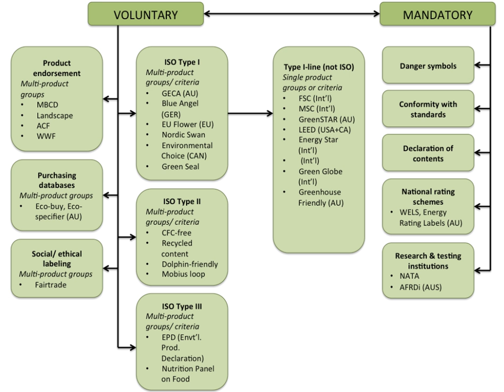Green Stickers | Wikipedia audio article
00:02:49 1 ISO Participation
00:03:58 2 Ecolabeling innovation cycle
00:05:01 3 Environmental governance
00:06:22 3.1 Sustainable Initiatives
00:07:55 4 History
00:09:28 5 International Networks
00:09:38 5.1 GEN
00:10:41 5.2 ISEAL
00:11:45 6 Programs by region
00:12:12 6.1 Canada
00:13:15 6.2 United States
00:14:52 6.3 European Union
00:15:46 6.4 Northern Europe
00:16:04 6.5 ASEAN
00:16:36 6.6 Australia
00:17:12 7 Seafood
00:18:06 8 Energy
00:18:59 9 See also
00:19:18 10 Green Label Links

- Socrates

SUMMARY
Eco-labels and Green Stickers are labeling systems for food and consumer products.  Ecolabels are voluntary, but green stickers are mandated by law; for example, in North America major appliances and automobiles use Energy Star. They are a form of sustainability measurement directed at consumers, intended to make it easy to take environmental concerns into account when shopping. Some labels quantify pollution or energy consumption by way of index scores or units of measurement, while others assert compliance with a set of practices or minimum requirements for sustainability or reduction of harm to the environment. Many ecolabels are focused on minimising the negative ecological impacts of primary production or resource extraction in a given sector or commodity through a set of good practices that are captured in a sustainability standard. Through a verification process, usually referred to as "certification", a farm, forest, fishery, or mine can show that it complies with a standard and earn the right to sell its products as certified through the supply chain, often resulting in a consumer-facing ecolabel.
The last few years have seen two key trends in the ecolabels space. There is an explosion in the numbers of different ecolabelling programs across the world and across business sectors and secondly the proliferation of umbrella labeling programs.
Ecolabelling systems exist for both food and consumer products. Both systems were started by NGOs, since then the European Union have developed legislation for conduct of ecolabelling and also have created their own ecolabels, one for food and one for consumer products. At least for food, the ecolabel is nearly identical with the common NGO definition of the rules for ecolabelling. Label trust is an issue for consumers because as manufacturers and manufacturing associations have set up "rubber stamp" labels to greenwash their products with fake ecolabels. High trust levels can be created when ecolabels apply for Governmental recognition as formal Certification Marks [recognized by logos or names with 'CTM', CM or 'CertTM']. Typically this means schemes approved as a Certification Mark, have had the Government Department responsible declare that the scheme has a standard and certifies that they are 'Competent to Certify'. The highest trust levels would be a government recognized certification mark that was also compliant with key ISO standards especially ISO 14024- Type 1 Ecolabels that undertake ISO 14040 compliant life cycle analysis as part of their assessment.Type I ecolabels are voluntary labels that signify overall environmental preference of a product or services based on life-cycle considerations that address multiple environmental criteria, which are based on transparent standards for environmental preferability, verified by a qualified organization.